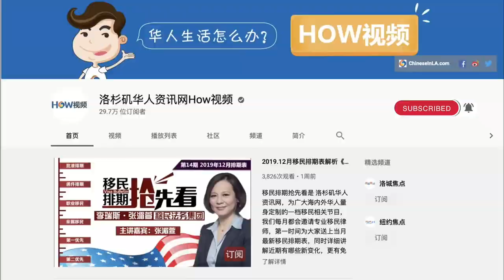【How视频】携子酒驾，被控危害儿童安全罪！ 打骂子女丧失抚养权！单亲母亲未保护子女被刑事指控！《美国生活前车之鉴》家庭刑案篇『美国法律微课堂 第16期』 | 04/30/2020